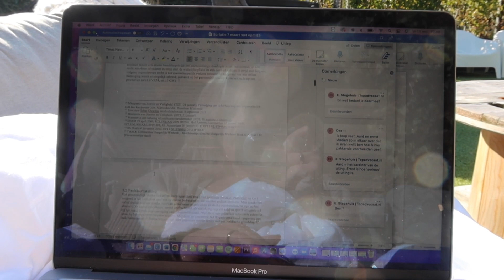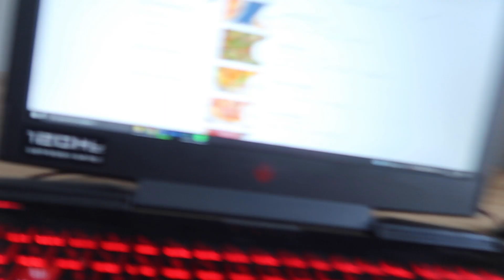MUIS WORDT AANGEVALLEN & RUZIE IN DE SUPERMARKT - Weekvlog #157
Ja deze vlog is net zo stressvol als de titel haha.

Deze video is in samenwerking met Emma
Kortingscode EMMADEE geeft je 10% korting op je bestelling